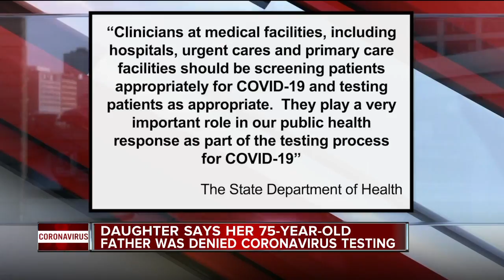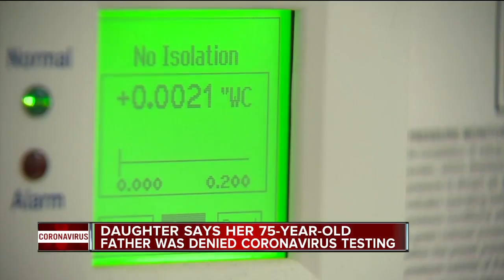Daughter says father is getting the run around when asked to get tested for COVID-19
A woman is telling 7 Action News her 75-year-old father, who is  showing symptoms of coronavirus is being denied testing. She says she’s concerned for his health and well being.